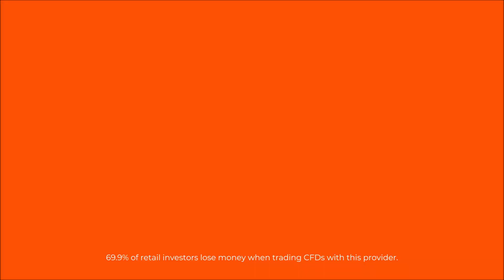HIGHLIGHTS: James Hildreth scores 47th First-Class century!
James Hildreth’s 47th First Class hundred was the highlight of day one of this LV= Insurance County Championship between Surrey and Somerset at the Kia Oval.

Hildreth showed his class as he battled to 107 as Somerset closed on 280 for six.